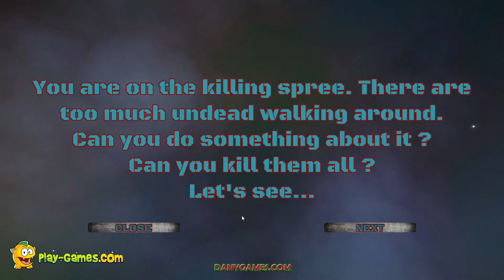Zombie Mayhem Online Playthrough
Are you ready for online zombie mayhem?

Welcome to Zombie Mayhem Online, yet another one of our amazing zombie shooting games online in 3D on our website, which has always been a genre beloved by boys and men all over the world, some girls too, for sure, as this post-apocalyptic scenario will always provide tons of fun to audiences everywhere!